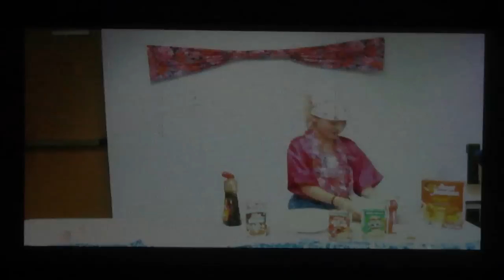Purple Group Spirit Rally 07-05-13